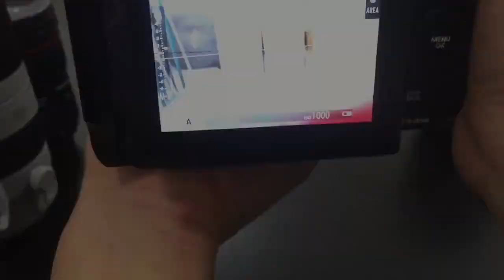TECHART EF-FG01 CANON EF TO FUJI GFX AF ADAPTOR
TECHART天工 EF-FG01為 富士 GFX 兼容 CANON EF卡口電子自動對焦轉接環
世界上第一個針對富士GFX 50S / 50R Body 兼容CANON EF卡口電子自動對焦轉接環

産品特性
支援多數Canon EF 及 Sigma EF鏡頭自動對焦
支援Fujifilm GFX 機身自動調節鏡頭光圈
支援EF鏡頭光學防震系統
可能傳送鏡頭使用資料(EXIF data)到相機
能通過micro USD 插口固件升級
採用鋁合金製造接環外殻、黃銅製造接口、流線型設計
由相機供電，低耗電設計